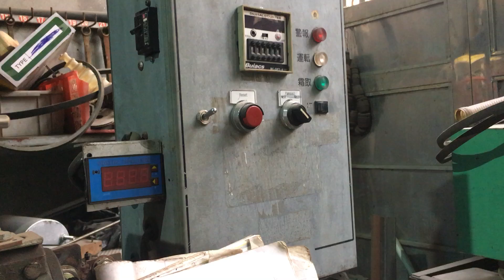REPAIR THE FAN